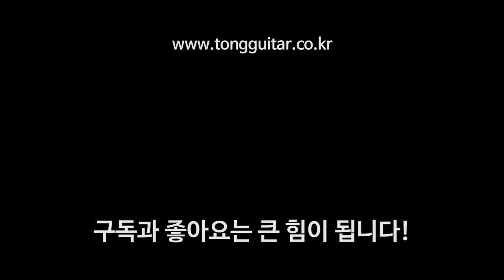마틴기타 HD28 리이매진 리뷰&사운드샘플 (Martin HD-28 Reimagined) By 통기타이야기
00:00 리뷰
06:21 퍼커시브 사운드
07:27 핑거스타일 사운드
08:46 스트럼 사운드1
10:24 스트럼 사운드2